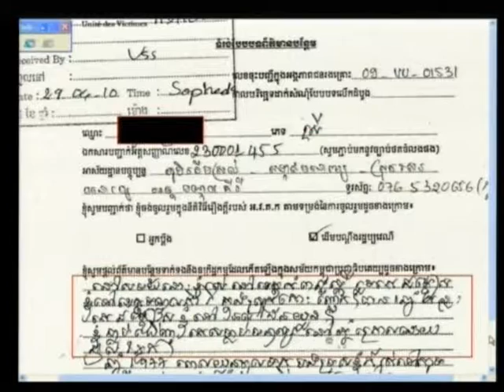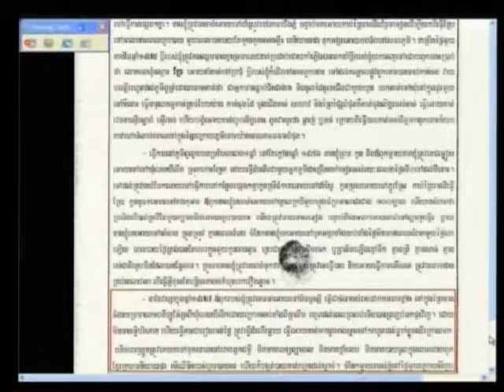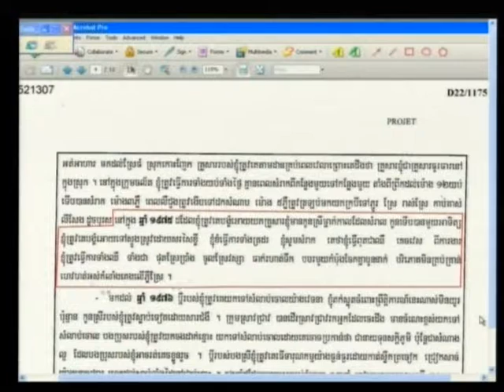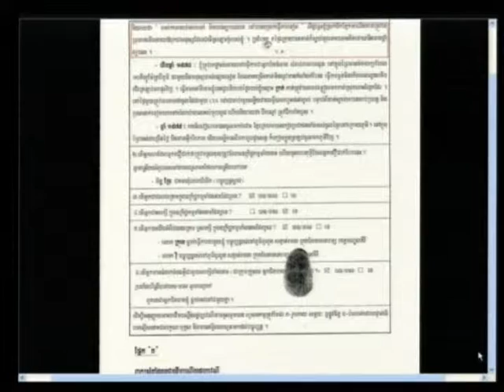Session 1, 12 June 2012 (English/French)